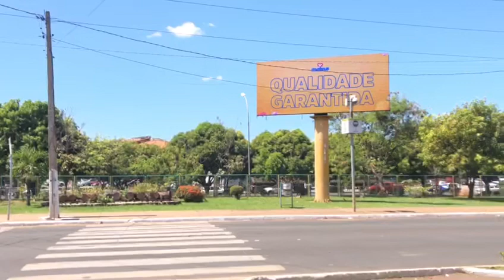Painel De LED Outdoor Publicidade e Propaganda 7m x 3m